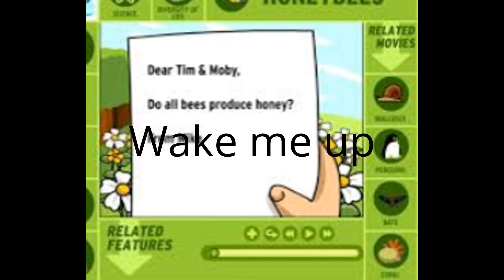Bee Movie Deleted Scene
A test for those fine lads at school who asked me to upload